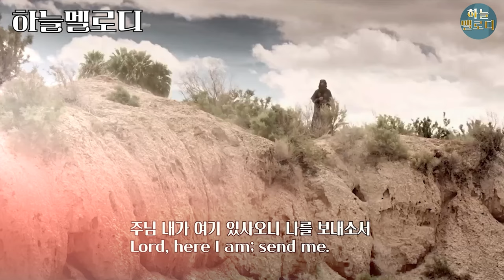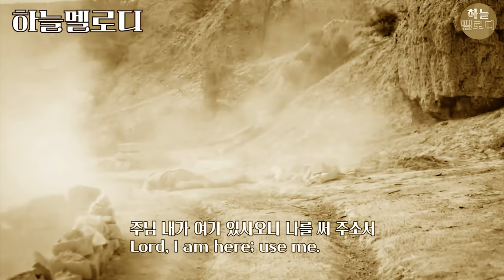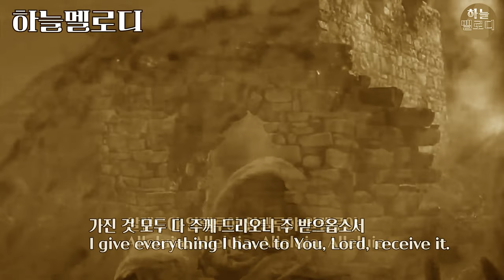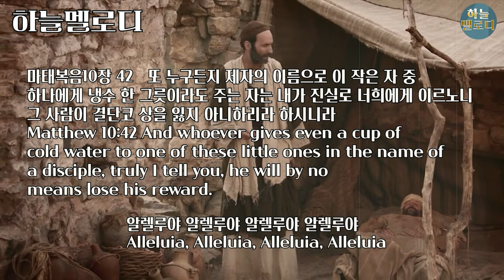주님 내가여기있사오니 첼로연주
하늘멜로디 윤다윗목사 은혜# 주님 내가여기있사오니#첼로찬양
우리마음이 주님을 처음만난 맘으로 회복되기를 기도합니다